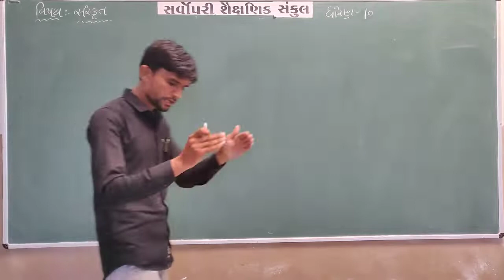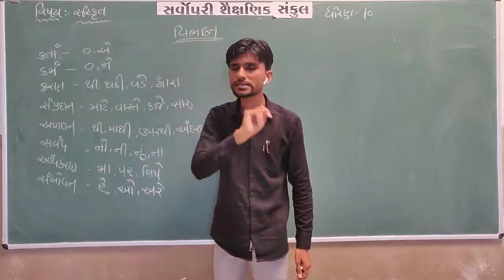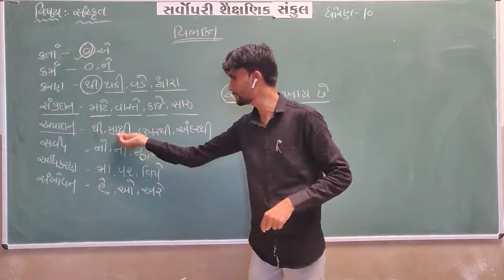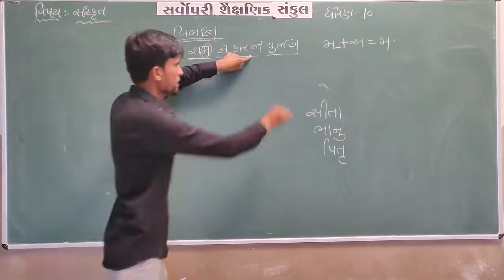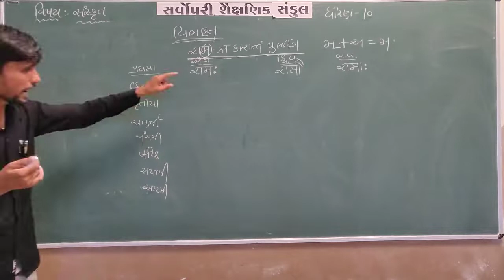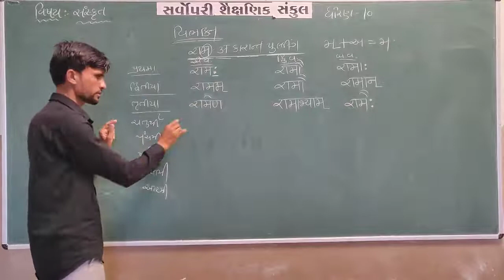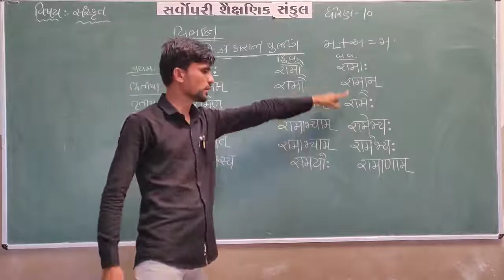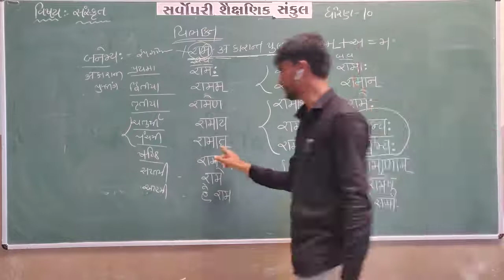Std 10 | Sanskrit | Part 1